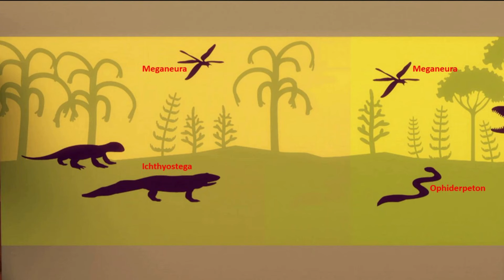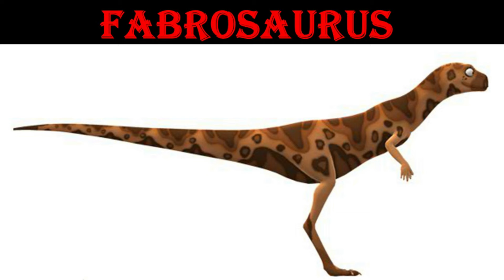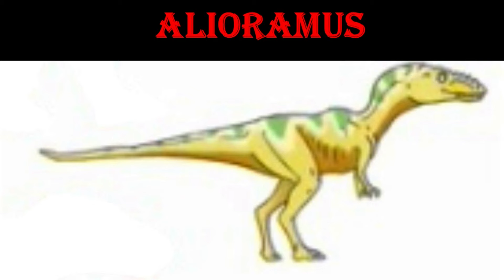all Dinosaur Train dinosaurs